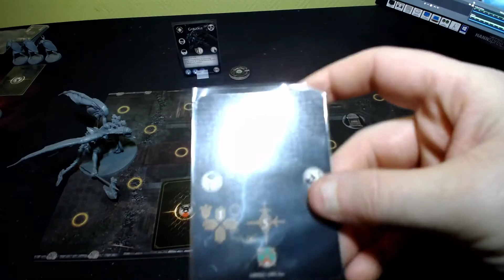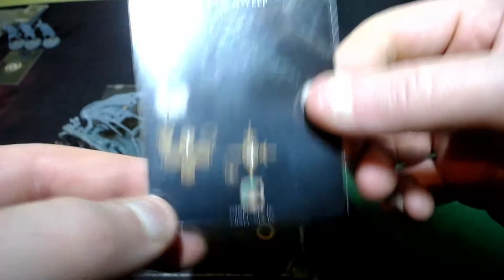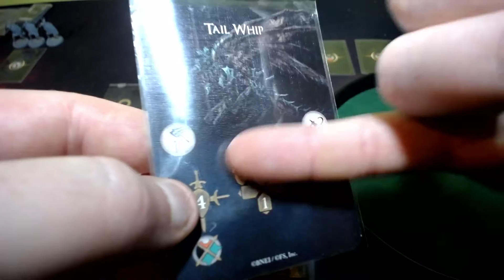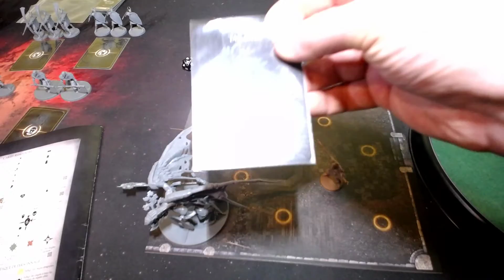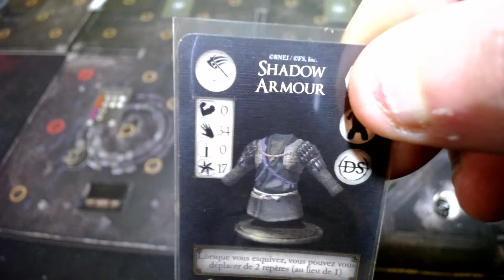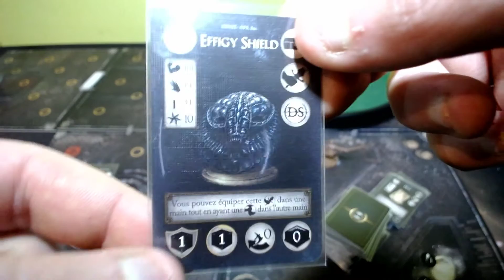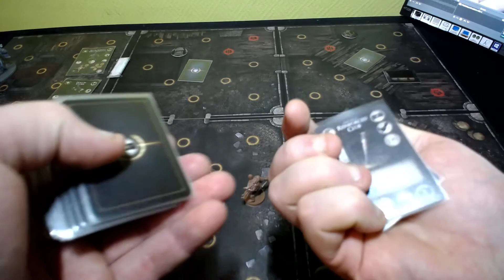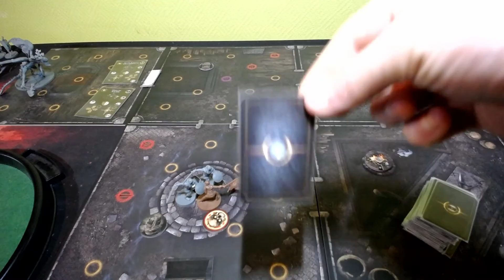Dark Souls Découverte (1er voyage) Episode 3 & Fin